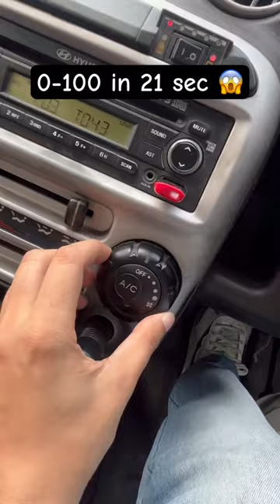0-100 test 🚀 SantrO Xing || shocking 😳 results